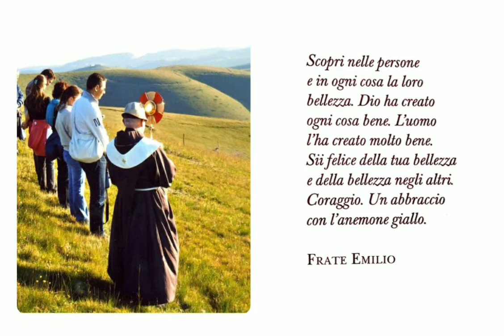frate Emilio Romeri